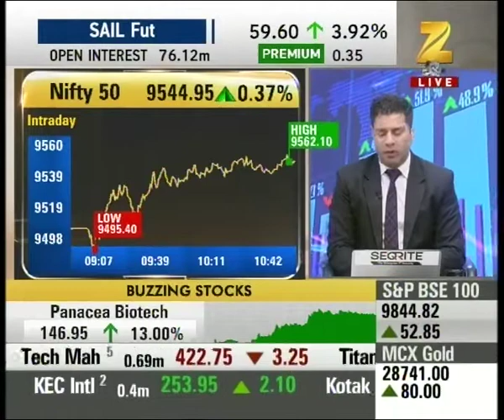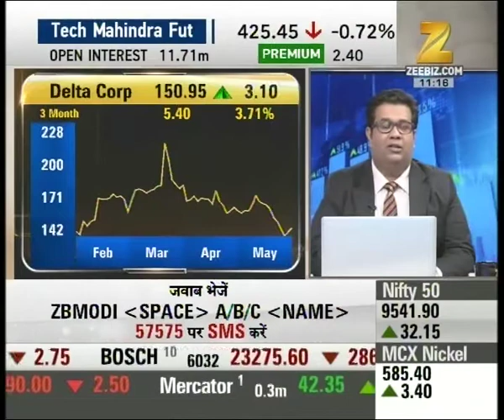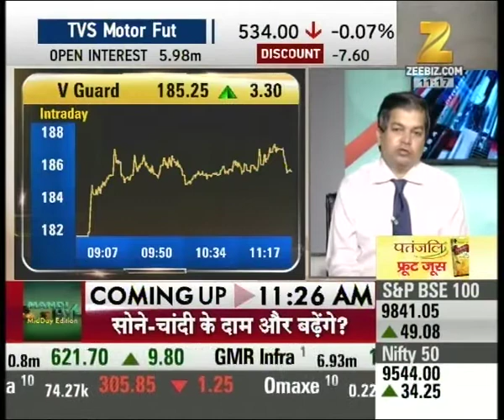Outlook and suggestion on the stocks of Delta Corp, V Guard etc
Outlook and suggestion on the stocks of Delta Corp, V Guard etc. Watch this special segment and get to know more here.